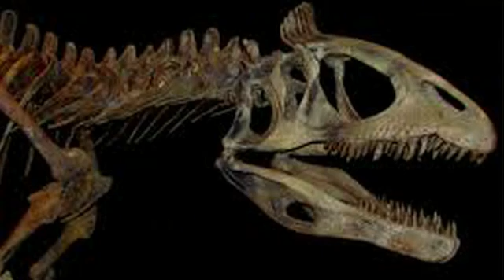Dinosaur George #150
DG answers questions about - Hunting Fossils in Canada - Deinonychus - Most dangerous sea creature - Dinosaurs in film and Cryolophosaurus